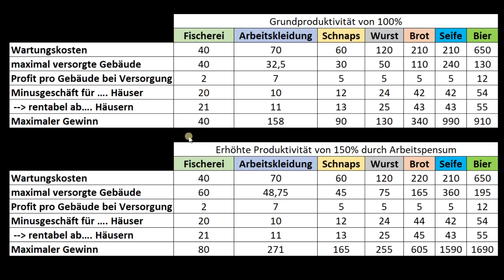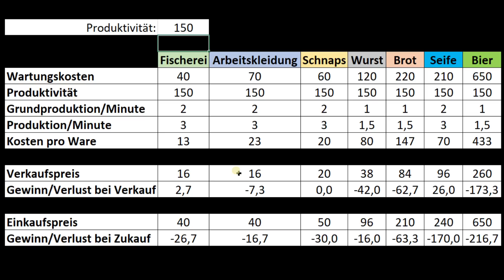Anno 1800 - ALLE DLC's - 21 Tipps für die perfekte Arbeiterstufe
Moin und herzlich willkommen zum zweiten Teil der Moin-Spielstand-Reihe.

In diesem Teil möchte ich an den ersten Teil anknüpfen, in dem es ja um den Spielstart und die Bauern ging und euch Tipps für den Aufbau der Arbeiterklasse geben.

Allerdings gibt es aus meiner Sicht ab hier schon ganz unterschiedliche Spielansätze, die verfolgt werden können.
Während einige Anno-Spielende die Arbeiterklasse möglichst schnell hinter sich bringen wollen, um zur dritten Bevölkerungsstufe, den Handwerkern, voranzuschreiten, weil diese dann den Zugang zu anderen Regionen sowie der Speicherstadt gewähren, verharren andere Spieler:innen teils sehr lange in dieser Stufe und bauen sich gleich auf mehreren Inseln größere Städte auf, um sich vor allem eine solide Bilanz aufzubauen und ein möglichst sicheres Standbein zu schaffen.
Und die Schönbauer haben wieder ganz andere Ansätze.

Am Ende ist jeder Spielansatz aber berechtigt und verständlich. Da diese Spielansätze aber auch sehr unterschiedlich sind und jeweils andere Prioritäten haben, werde ich euch in diesem Video keine festgezurrte Anleitung für die Arbeiterklasse aufzeigen.

Vielmehr stelle ich euch viele kleine Tipps und Gedanken vor, die in dieser Spielphase genutzt werden können. Jeder kann dann selbst schauen und entscheiden, was er davon für sich übernehmen möchte und es auf seine Strategie anpassen.

0:00 Einleitung
1:18 Schienen vorplanen
1:50 Tipp #1 – Die Statistik nutzen
2:57 Tipp #2 – Konsum verbieten
3:34 Tipp #3 – Ziegel und Stahlträger zukaufen
4:25 Tipp #4 – Kontor ausbauen
4:39 Tipp #5 – Eigene Lehmproduktion starten
5:13 Tipp #6 – Versorgung nur in der Gewinnspanne
8:15 Tipp #7 – Produziert zu viel, aber nur knapp!!!
9:27 Tipp #8 – Arbeitspensum
11:31 Tipp #9 – Riskiert einfach was…
12:05 Tipp #10 – Zeitung nutzen
12:15 Tipp #11 – Möglichkeiten überschüssiges Baumaterialien zu verbrauchen
13:45 Tipp #12 – Aufträge erfüllen
14:18 Tipp #13 – Diplomatie nicht vergessen
14:59 Tipp #14 – Stahlträger einkaufen ist billiger
15:23 Tipp #15 – Eli liebt Seife
16:16 Tipp #16 – Investitionen lohnen sich!
16:56 Tipp #17 – Segelschiffwerft bauen
17:13 Tipp #18 – Kleine Inseldörfer
18:04 Tipp #19 – Stahlproduktion und Arbeitspensum
18:29 Tipp #20 – Die kostenlosen Produktionen
19:02 Tipp #21 – Der erste Handwerker für die neue Welt
19:47 Abschluss

VG  Moin-Gaming